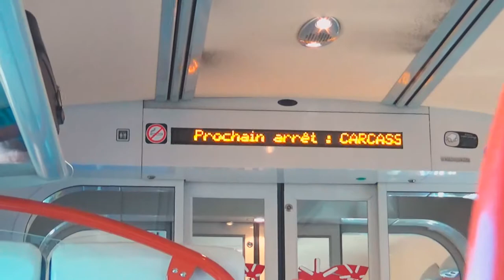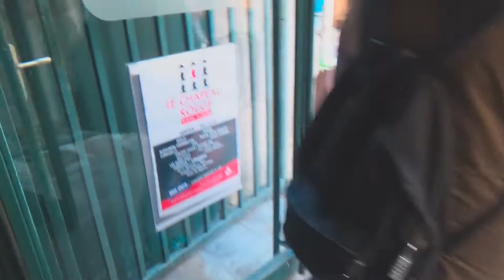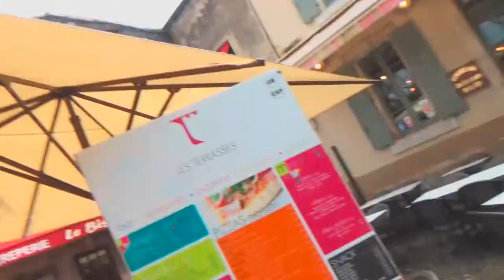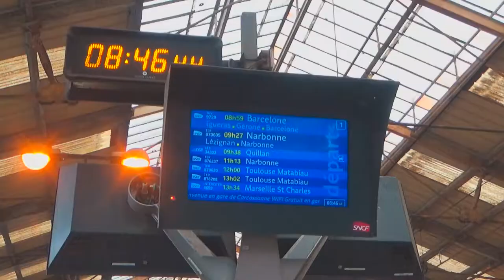Vlog 010: Viatge a Carcassona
Segona part del viatge per França, aquest cop a Carcassona! Un poble / ciutat que conserva l'encant medieval del seu enoooorme castell amb la suma dels seus atractius turístics actuals.

T'agrada l'humor?

T'agrada l'Online?